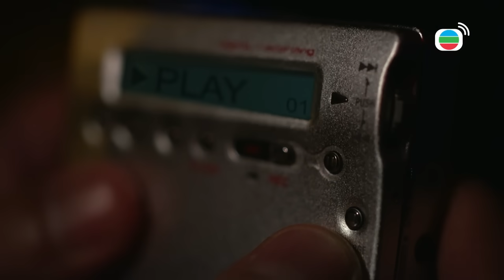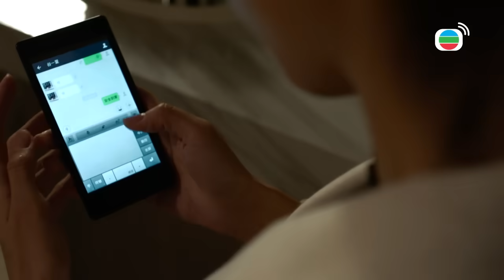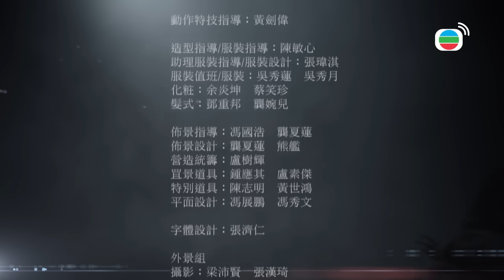យុទ្ធសាស្ត្របំបែកក្ដី 18/28 | រឿងភាគហុងកុង និយាយខ្មែរ (Legal Mavericks)(NA)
TVB រឿងភាគ - យុទ្ធសាស្ត្របំបែកក្ដី
▶ ចាប់តាំងពីបាត់បង់ភ្នែកក្នុងឧបទ្ទវហេតុមួយ Man Sun-Hop ត្រូវបានយាយី និងមើលងាយឥតឈប់ឈរ។ ប៉ុន្តែផ្ទុយទៅវិញការប្តេជ្ញាចិត្តនិងការតស៊ូរបស់គាត់មានលក្ខណៈសម្បត្តិគ្រប់គ្រាន់ជាមេធាវី។ គាត់ក៏បានឋានៈជាមេធាវីខ្វាក់ក្នុងវិស័យច្បាប់។